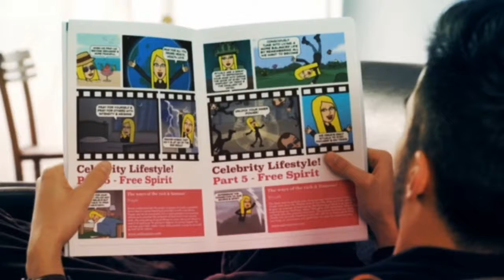Step 52 breakthrough rituals with the making of by selina stone.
Step 52 breakthrough rituals with the making of by selina stone.  All you need to know to be your own life coach and brand guru.

“It is not in doing what you like, but in liking what you do that is the secret to happiness.” Elbert Hubbard